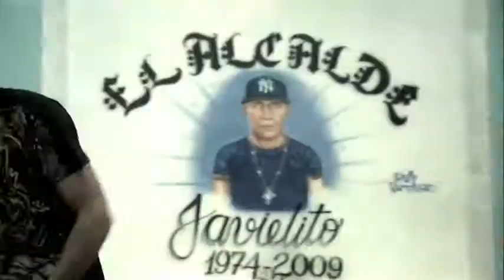Toxic Crow Ft Lapiz Y Ant Hallywood -JAVIELITO